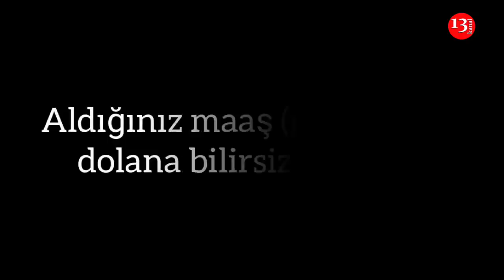"Millət acından qırılır, HAMI KREDİTDƏDİR, 230 manatla dolanmaq olar?"-Maaşla dolana bilirsiz?-SORĞU